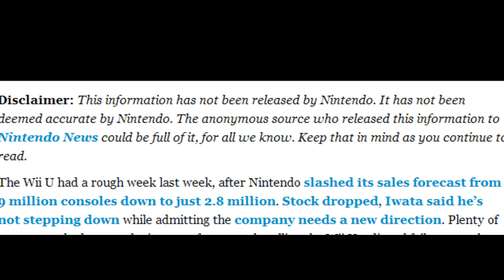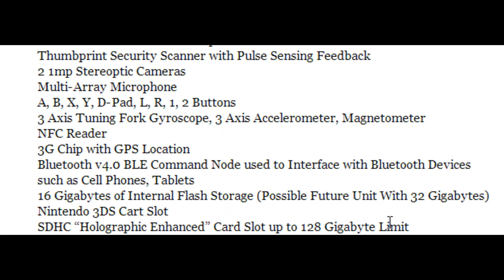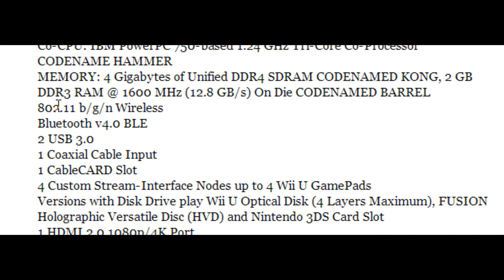RUMOR NINTENDO NEXT GENERATION CONSOLES Fusion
This is a crazy rumor i wonder if its real. Fusion ds and fusion terminal?

Fusion DS
CPU: ARMv8-A Cortex-A53 GPU: Custom Adreno 420-based AMD GPU
COM MEMORY: 3 GB LPDDR3 (2 GB Games, 1 GB OS)
2 130 mm DVGA (960 x 640) Capacitive Touchscreen
Slide Out Design with Custom Swivel Tilt Hinge
Upper Screen made of Gorilla Glass, Comes with Magnetic Cover
Low End Vibration for Gameplay and App Alerts
2 Motorized Circle Pads for Haptic Feedback
Thumbprint Security Scanner with Pulse Sensing Feedback
2 1mp Stereoptic Cameras
Multi-Array Microphone
A, B, X, Y, D-Pad, L, R, 1, 2 Buttons
3 Axis Tuning Fork Gyroscope, 3 Axis Accelerometer, Magnetometer
NFC Reader
3G Chip with GPS Location
Bluetooth v4.0 BLE Command Node used to Interface with Bluetooth Devices such as Cell Phones, Tablets
16 Gigabytes of Internal Flash Storage (Possible Future Unit With 32 Gigabytes)
Nintendo 3DS Cart Slot
SDHC "Holographic Enhanced" Card Slot up to 128 Gigabyte Limit
Mini USB I/O
3300 mAh Li-Ion battery
Fusion Terminal
GPGPU: Custom Radeon HD RX 200 GPU CODENAME LADY (2816 shaders @ 960 MHz, 4.60 TFLOP/s, Fillrates: 60.6 Gpixel/s, 170 Gtexel/s)
CPU: IBM 64-Bit Custom POWER 8-Based IBM 8-Core Processor CODENAME JUMPMAN (2.2 GHz, Shared 6 MB L4 cache)
Co-CPU: IBM PowerPC 750-based 1.24 GHz Tri-Core Co-Processor CODENAME HAMMER
MEMORY: 4 Gigabytes of Unified DDR4 SDRAM CODENAMED KONG, 2 GB DDR3 RAM @ 1600 MHz (12.8 GB/s) On Die CODENAMED BARREL
802.11 b/g/n Wireless
Bluetooth v4.0 BLE
2 USB 3.0
1 Coaxial Cable Input
1 CableCARD Slot
4 Custom Stream-Interface Nodes up to 4 Wii U GamePads
Versions with Disk Drive play Wii U Optical Disk (4 Layers Maximum), FUSION Holographic Versatile Disc (HVD) and Nintendo 3DS Card Slot
1 HDMI 2.0 1080p/4K Port
Dolby TrueHD 5.1 or 7.1 Surround Sound
Inductive Charging Surface for up to 4 FUSION DS or IC-Wii Remote Plus Controllers
Two versions: Disk Slot Version with 60 Gigs of Internal Flash Storage and Diskless Version with 300 Gigs of Internal Flash Storage Donate
My Gaming/Editing Mouse